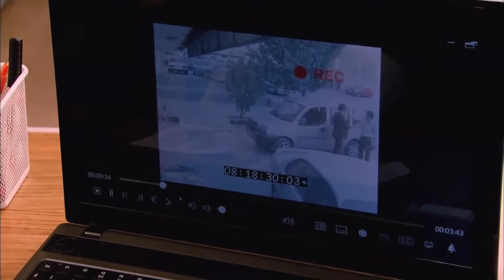Запретная любовь #23 | Прости меня Турецкий Сериал